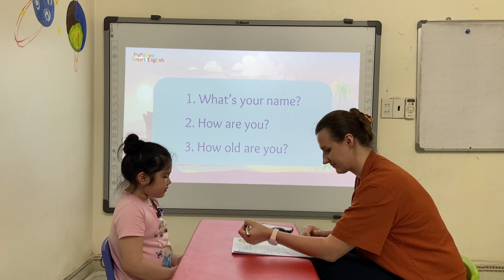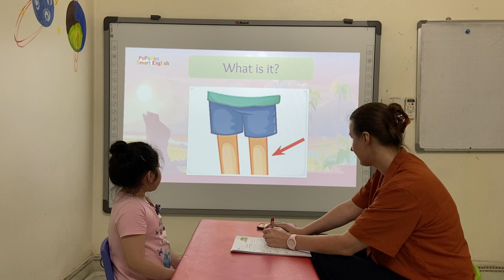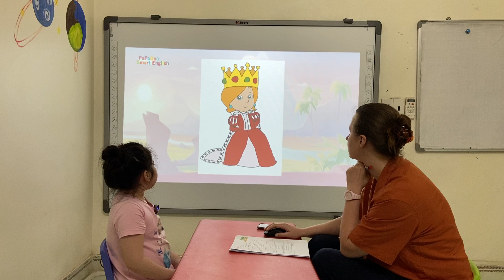Bebedoo 14 - A3 - Kitty